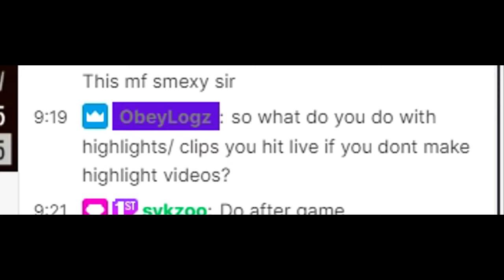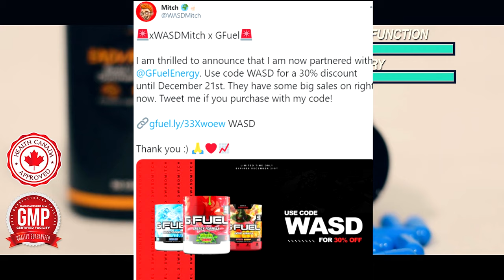Snipers Only is BORING...